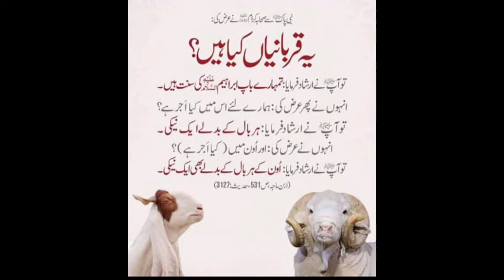Eid Qurbani,Hadesh Mubarak,EidUlAdha_Mubarak,Awareness,EidUlAdha1442Hijri, Education, Shorts